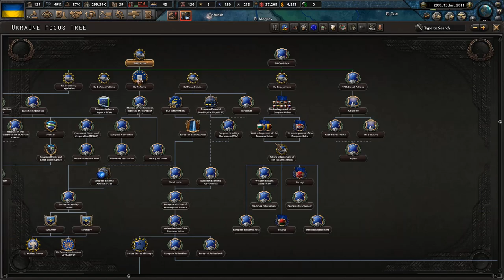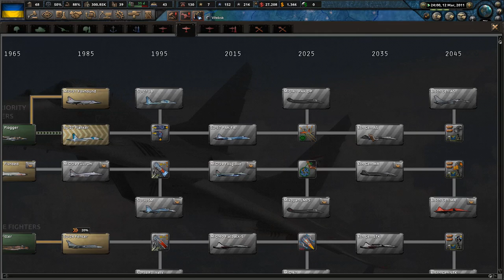Ukraine Must Win - part 25 – Millennium Dawn mod / Hearts of Iron 4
From Millennium Dawn Steam page: „The changing millennia has seen a multitude of changes from the century prior. Globalization treks on its ever increasing march. Rising extremism is rearing its ugly head. Terrorism is running rampant.
The list goes on as the world transitions from the 20th century to the 21st century. The globes powers have begun to vie for supremacy in this new millennium. Can you lead your nation to prosperity
through the decades ahead, or will you stumble through some of the world's defining moments in contemporary history?